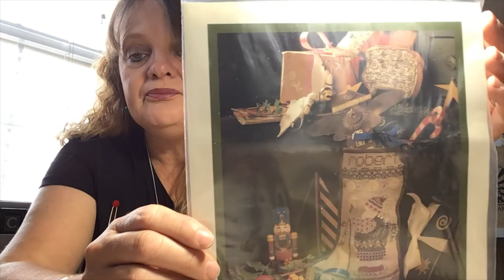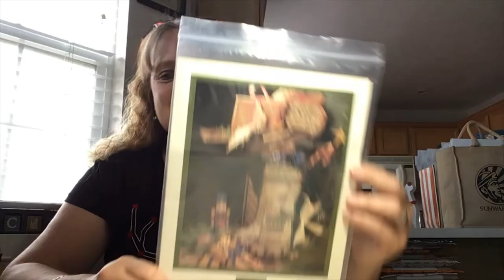Flosstube #15 - Cricklewood Crossing with Jennifer Armstrong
Back from Australia.
NEW Giveaway - Say which items you would like - could be them all!!
Sorry I repeat myself.
Was a windy day Down Under.
Thank you to everyone for your love and support during the last two months it was deeply appreciated.
Etsy Store